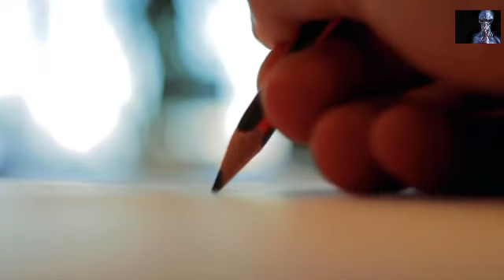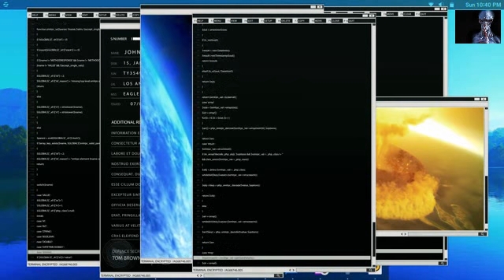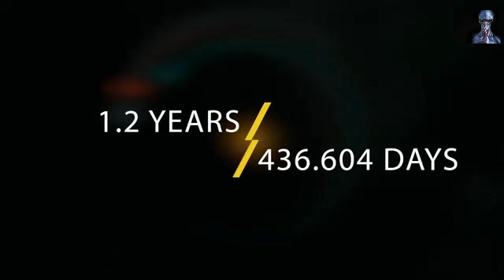What if an Asteroid Was Headed To Earth.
Astrophysicists and astronomers say there is no chance of a collision, but it will be the closest flyby of an asteroid that large for at least another 10 years.